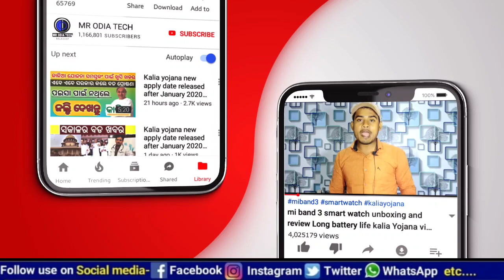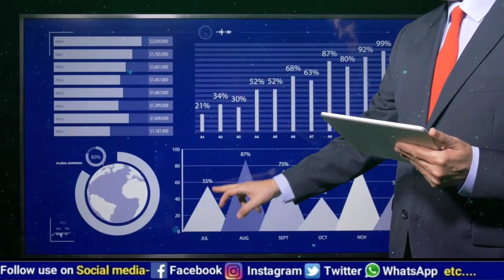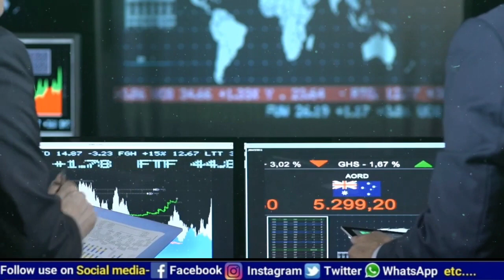ମେ ମାସରେ ୧୨ ଦିନ ବନ୍ଦ ରହିବ ବ୍ୟାଙ୍କ ସେବା ଏବେଠୁ ଦେଖିନିଅନ୍ତୁ ହଲିଡେ ଲିଷ୍ଟ May month bank holiday list